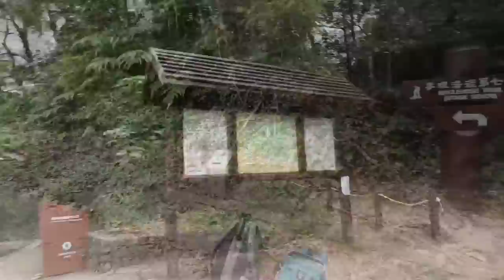Grassy Hill/Fourteenth highest peak in HongKong Complete guide in the description below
647m high

Malinis at hindi delikado ang trail ng grassy hill guyzz